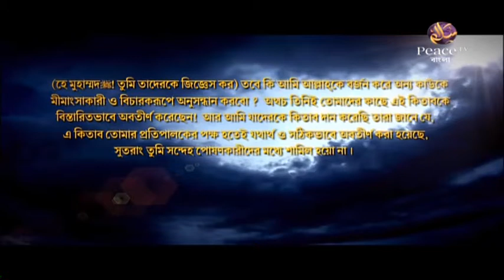৫. ইসলামী অর্থনীতিতে যাকাতের গুরুত্ব। ইসলামী অর্থনীতি। শাইখ আব্দুল হামীদ ফাইযী মাদানী। পিস টিভি